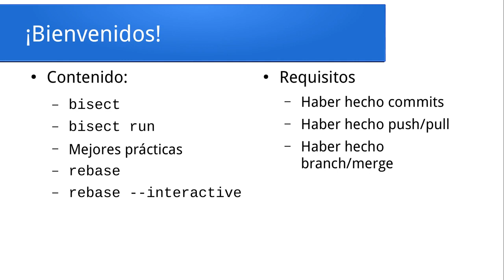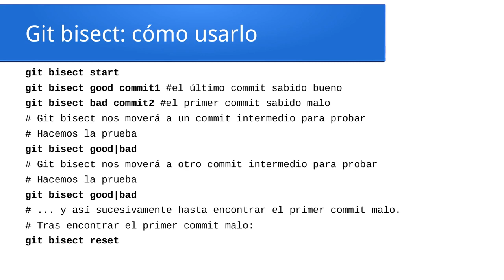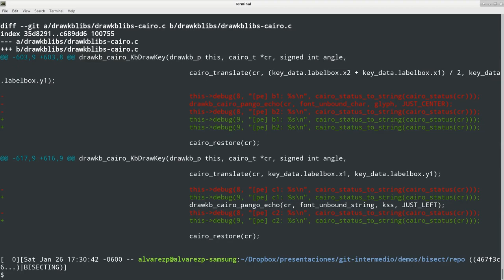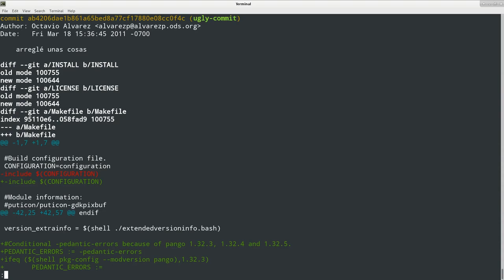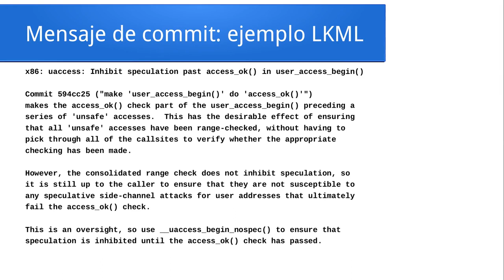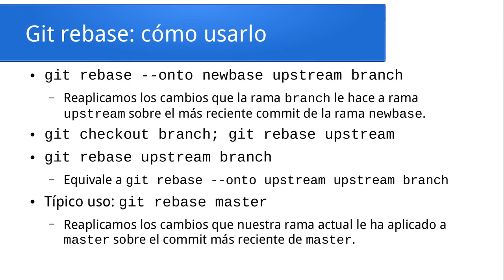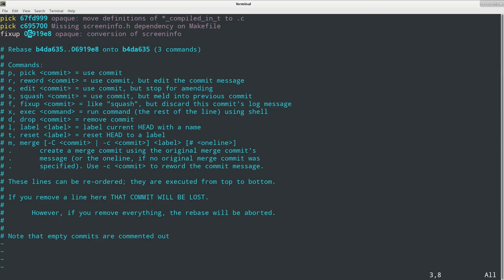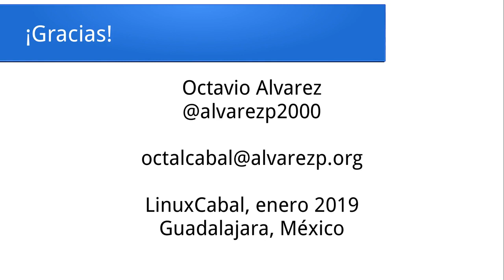Git Intermedio 20190126 por Octavio Alvarez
Git Intermedio -Bisect, Mejores Prácticas y Rebase impartido por Octavio Alvarez en las instalaciones de LinuxCabal el 26 de Enero, 2019